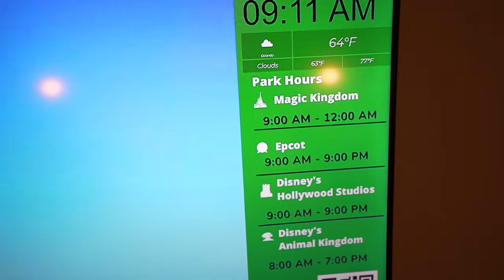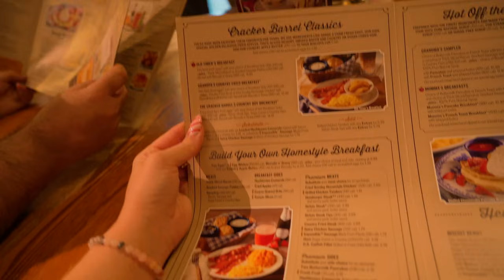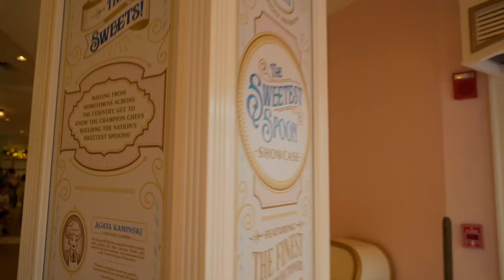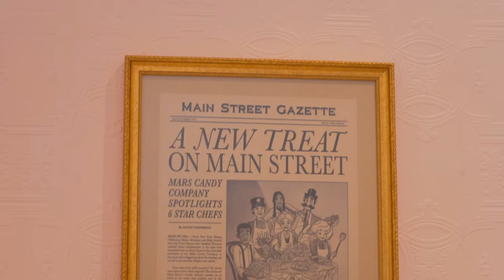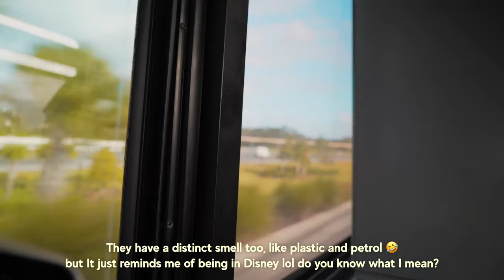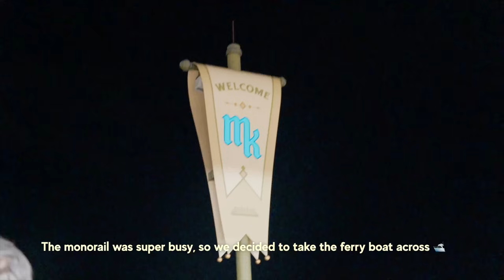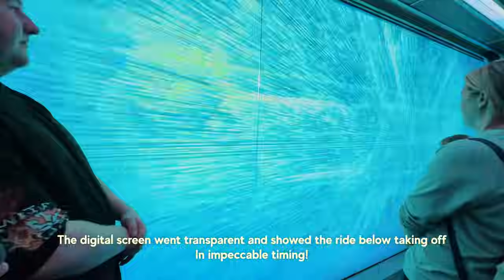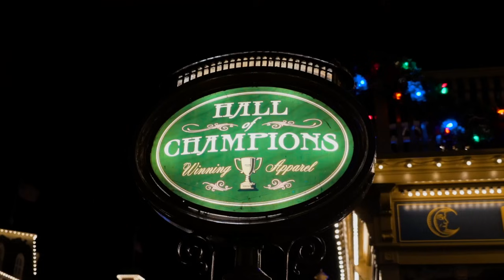OUR FIRST DAY AT DISNEYS MAGIC KINGDOM DURING CHRISTMAS 🏰 & Disney Food Reviews! Disney World Vlogs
Today is day one in the Magic Kingdom and we are going to see it all lit up for the first time during the Festive Christmas Season!

🏰 Before we head over to Walt Disney Worlds Magic kingdom park, we need to grab some delicious food so we head over and try Cracker Barrel for the first time
🚗 Then it's time to hit up the magic, as we get our uber to The Magic Kingdom, get the monorail and have a slow stroll down main street as we take in all the christmas lights and decorations
⭐️ Then we try and review some delicious Disney Park foods before heading to walmart and ending our evening back in Magic kingdom where we ride Tron for the very first time!

I hope you enjoy this Aesthetic and fun Disney World Travel Day Florida Vlog 🎄

Love,
Catherine